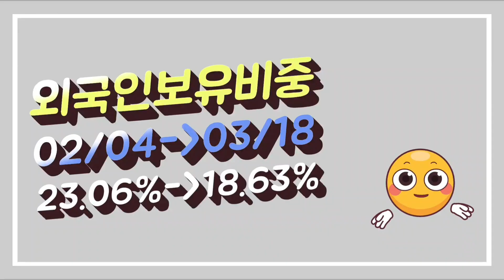DB하이텍 ROE분석 멀티플상수 적정주가 2021년3월20일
공식 참조

사경인님 재무재표 모르면 주식하지마라

슈퍼개미 김정환님

공식은 공식일뿐 참조만 하세요.
본 글은 투자 참고용으로 이를 근거로 한 투자 손실에 대해 책임을 지지 않습니다.

참조